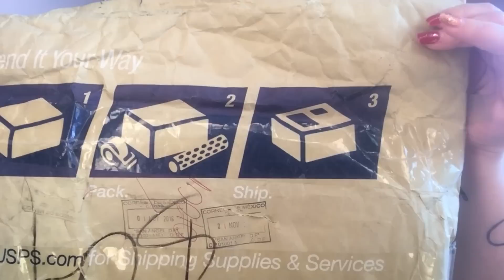Fajas Moldeadoras Para Cuerpo / Las Gordas Usamos Fajas 🤔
Hola HOLA HERMOSAS COMO ESTAN FELIZ VIERNES AQUI LES DEJO UN VIDEO IMPROVISO QUE LES GRABE ESPERO QUE LES GRABE QUE TENGAN BONITO FIN DE SEMANA SE LES QUIERE MUCHO

IPSY CÓDIGO

Quieren productos Gratis Aqui Estan Los Links

¡Añádeme en Snapchat! Nombre de usuario: beautystyle75